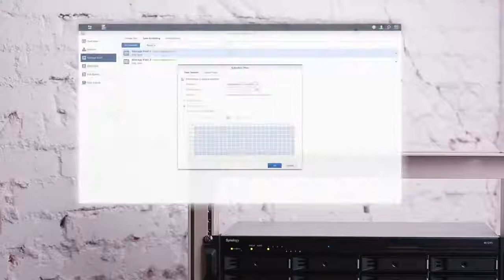Synology - DSM 6.2 for Business